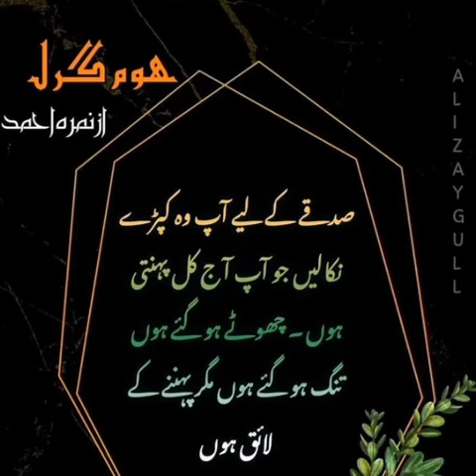Haneen Yousaf's Home Girl By Nemrah Ahmed (Favorite Quotes part_3)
Home Girl is written by Nemrah Ahmed. here you can learn much more about managing yourself and your Home in a beautiful way. This book makes you a better person and teaches you good habits.